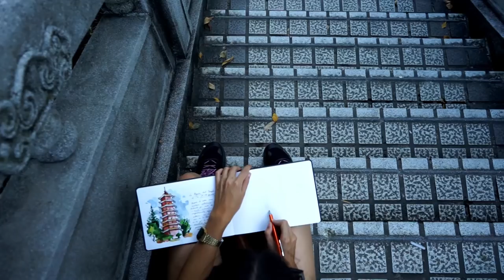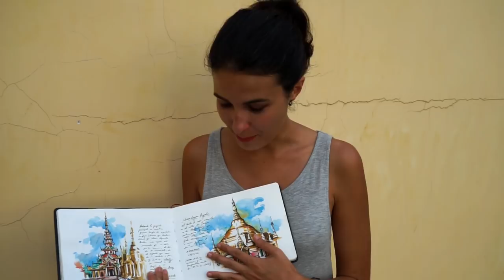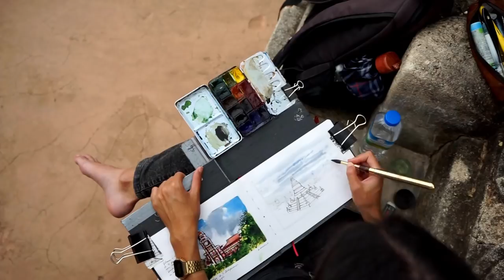Travel Sketch: Hong Kong, Macao & Myanmar